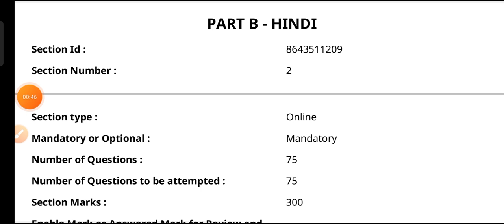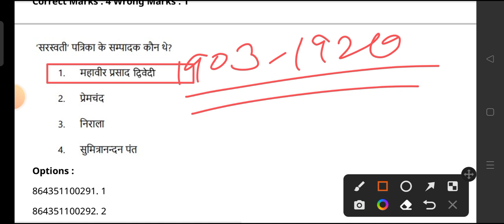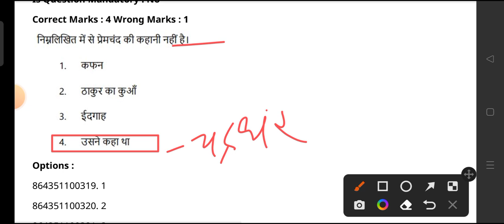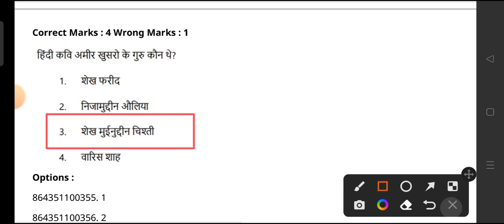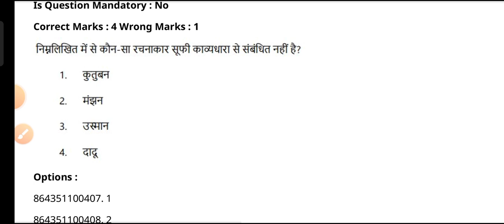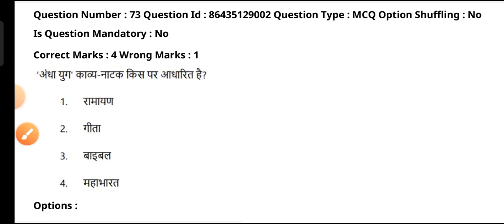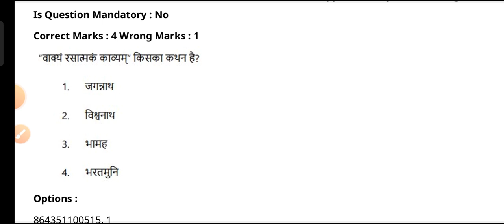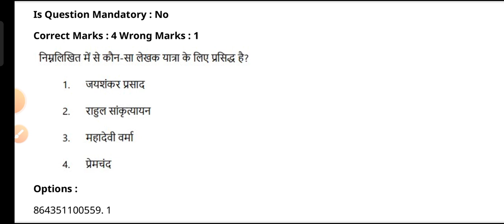CUET PG हिंदी | PG हिंदी प्रश्न-पत्र |CUET Previous year Question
cuet question answer
cuet pg question paper
cuet pg hindi question paper

cuet political science question paper 2022

cuet mock test question paper
cuet pg food technology question paper
today cuet question paper
cuet general test previous year question paper